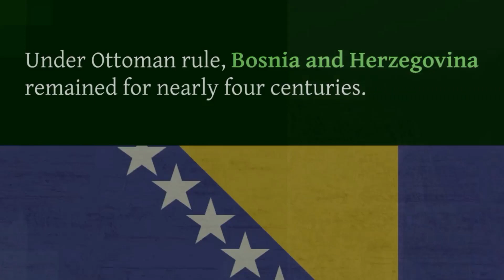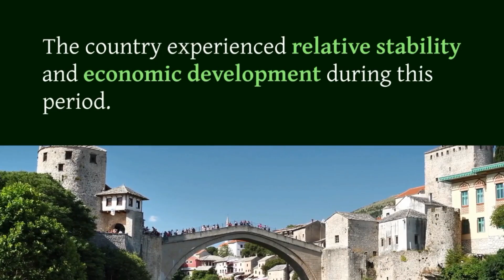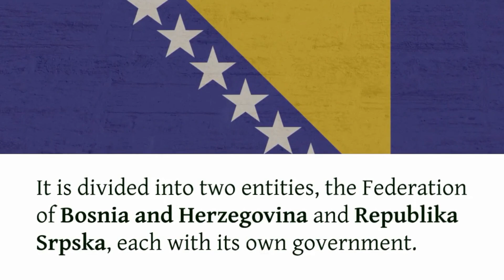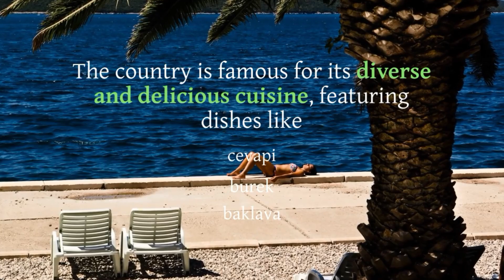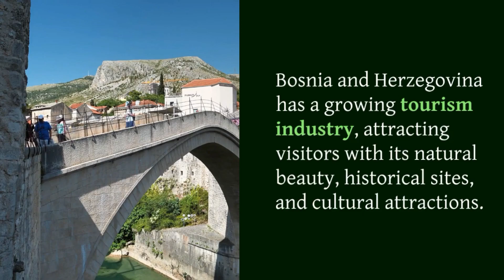Complete history of Bosnia (Bosnia and Herzegovina)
**Location:** Southeastern Europe, in the Balkan Peninsula.

**Capital:** Sarajevo

**Area:** Approximately 51,129 square kilometers (19,741 square miles)

**Population:** As of my last update in September 2021, the estimated population was around 3.3 million people.
However, please note that demographic figures may have changed since then.

**Official Languages:** Bosnian, Serbian, and Croatian

**Currency:** Convertible Mark (BAM)

**Government:** Bosnia and Herzegovina is a parliamentary democratic republic.
It has a complex political structure established by the Dayton Agreement, which ended the Bosnian War in 1995.
The country is divided into two entities, the Federation of Bosnia and Herzegovina and Republika Srpska, each with its own government.
There is also a self-governing administrative district called Brčko District.
At the state level, there are joint institutions and a rotating presidency.

**History:**
Bosnia and Herzegovina's history is marked by a rich and complex tapestry of cultures and empires.
It was part of the Roman Empire, the Bosnian Kingdom, the Ottoman Empire, and the Austro-Hungarian Empire before becoming part of Yugoslavia.
The country declared independence in 1992, leading to a brutal war that lasted until 1995 and resulted in the Dayton Agreement, which established the current political structure.

**Economy:**
Bosnia and Herzegovina has a mixed economy with elements of both market and state control.
Key sectors include agriculture, manufacturing, and services. Important industries include metal processing, automotive, textiles, and food processing.
The country has a diverse natural landscape, which supports tourism and forestry.
However, the economy faces challenges such as high unemployment and political instability.

**Culture:**
Bosnia and Herzegovina has a rich cultural heritage influenced by a mix of Slavic, Ottoman, and Austro-Hungarian traditions.
This fusion is reflected in its music, cuisine, and architecture.
Traditional Bosnian music includes sevdalinka and guslar poetry.
The country is also known for its diverse and delicious cuisine, featuring dishes like cevapi, burek, and baklava.
Sarajevo, the capital, hosted the 1984 Winter Olympics and is famous for its multiculturalism.

**Religion:**
The major religious groups are Islam, Orthodox Christianity, and Catholicism.